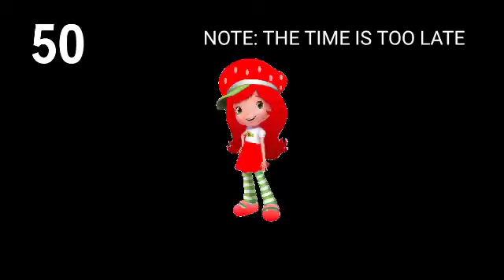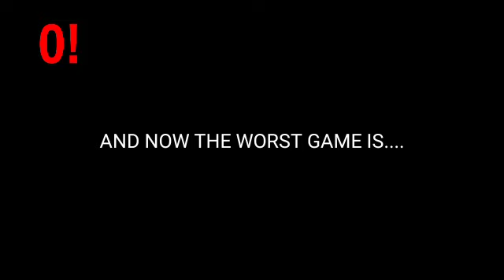My by the number list part 2 final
50 Strawberry Kiwi
49 Arthur
48 Sid The Science Kid
47 Mrs. Sunshine
46 Marianne Noisette
45 Colonel Flounder
44 Hollow (LBP)
43 Diesel Busters
42 Dora And Friends
41 Go! Diego Go!
40 Bowser
39 Bowser Jr
38.5 Caillou Haters
38 Justin Bieber
37 The Puppeteer
36 Mario.EXE
35 Megatron
34 Alejandro (Total Drama)
33 Duncan (Total Drama)
32 Chuck E Cheese
31 Devious Diesel
30 Boj
29-26 Evil Strawberry Shortcake
25 Oobi
24 Little Bill
23 Super Why
22 Dr. Zomboss
21 The Curious Buddies
20 KING CANDY!
19 NI-HAO KAI-LAN!
18 ADOLF HITLER!
17 TAIGA KAGAMI!
16 STEVEN HAINES!
15 MIKE THE KNIGHT!!
14 VANNELOPE!!
13 BURGUNDY (POKEMON)!!
12 GEORGIA (POKEMON)!!
11 LOTSO!!
10 LITTLE CAESARS!!!
9 TELETUBBIES!!!
8 BENIDICT ABOYME!!!
7 JOSHUA LUMBAO!!!
6 JOSHUA TORINO!!!
5 DAVID WINKLE!
4 TREE FU TOM!
3 EVIL BARNEY!
2 PEPPA PIG!
1 DORA THE EXPLORER!
0.5 THE BACKYARDIGANS!
0.4 AIR RACE!
0.3 SPACE SHUTTLE!
0.2 WHEEL OF FATE!
0.1 EVIL SPONGEBOB SQUAREPANTS!
0.05 MARIANO CHIESA IVAN DRAGO AND TWISTER!
0! BINGO!